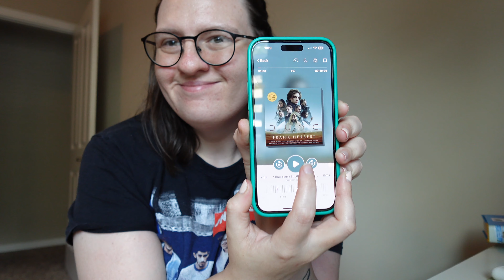🧸Weekly Vlog | BOTM haul, reading a lit fic, a cozy fall day w/ baking & a fall movie night.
Hi friends! Grab a warm drink, a snack, get cozy and enjoy! Love, Kal!

Amazon wishlist
Amazon Store Front: